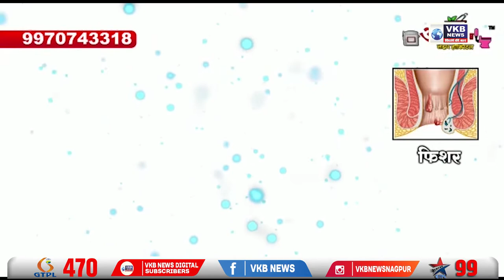पेट्रोल आणि सिलेंडर दरवाढ मागे घेण्याकरिता जे. वि. पी. चे आंदोलन